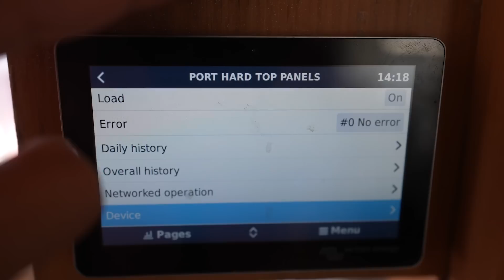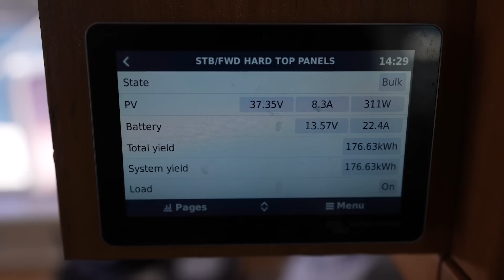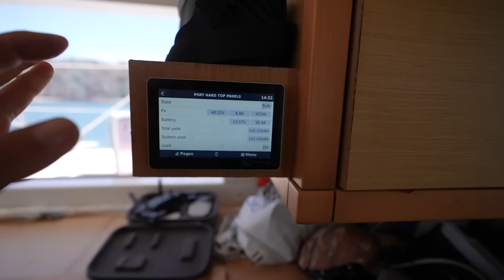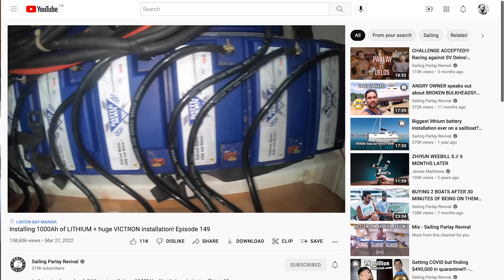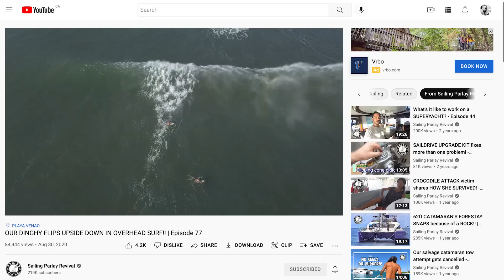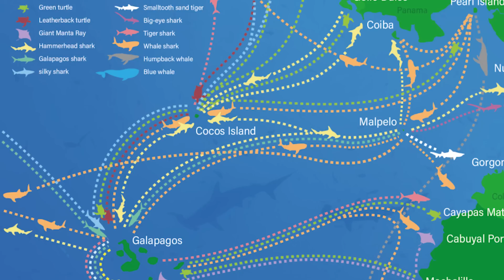WE FOUND A PRIVATE WHITE SANDY BEACH ALL TO OURSELVES! - Episode 170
This week we sail around Santa Catalina, Panama, in search of good waves and epic diving! We anchor right in front of an amazing white sandy beach, and celebrate Jamie's birthday in style!